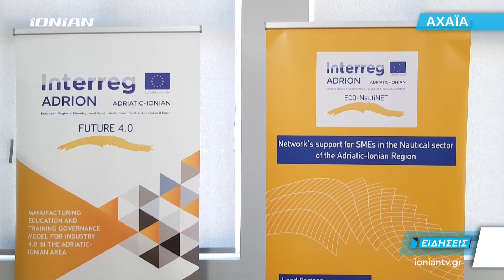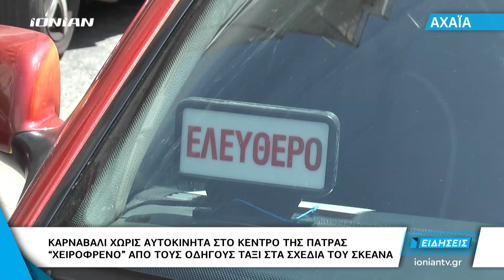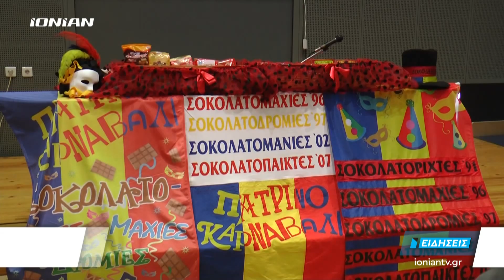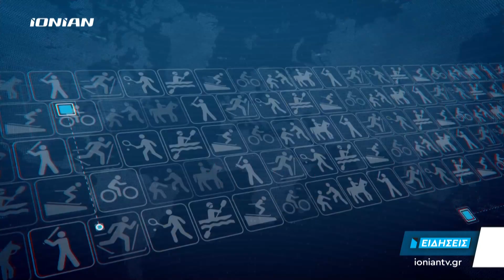Δελτίο Ειδήσεων | 21.02.2020